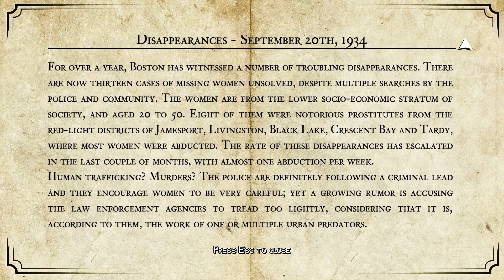White Night | Part 5: Playing With Knives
You know. Simple puzzles that I choose not to acknowledge and instead opt to wander around an empty room for an episode. You know... like a kitchen or something, I don't-